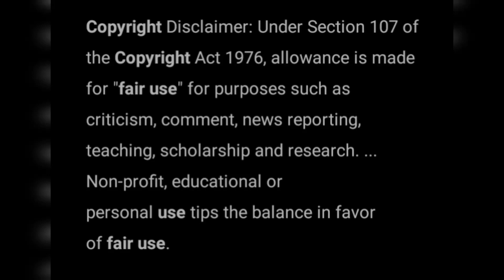Catwoman Tells Batman Her Secret | Batman The Long Halloween Part-2